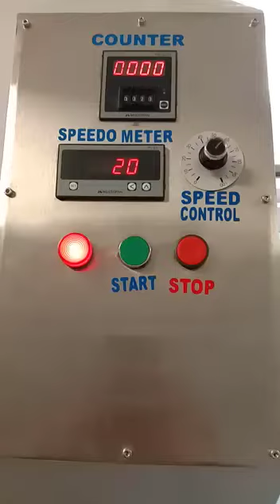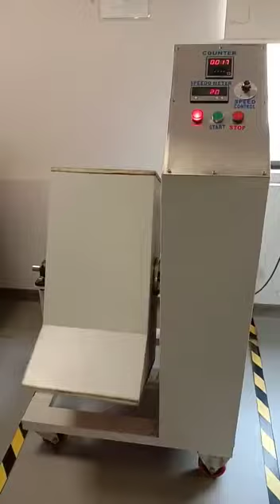Tumble drop testing machine / set up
It is patented test set up designed as per IEC standards to test the drop test of Electronic gadgets for testing of durability as per IEC or customer specific requirements,
Digital Speed:  Variable type
Digital Counter: Preset type 4 Digit
Auto stop after cycle stop
It can be customized as per customer specific requirement
Sunil Kumar
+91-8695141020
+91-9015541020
CAS Engineers
Faridabad Haryana India,